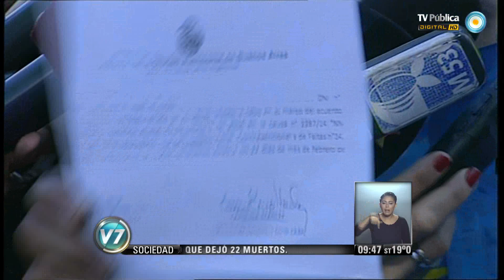Visión 7: Ocupación en Villa Lugano: Decide el juez (3)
El magistrado Gabriel Vega, que lleva adelante la causa por la toma de un predio en Villa Lugano, convocó a una nueva audiencia para hoy a las 9. Luego de la reunión, decidirá si desaloja el lugar ocupado por cientos de familias. Emitido por Visión 7, noticiero de la TV Pública argentina, el viernes 28 de febrero de 2014.